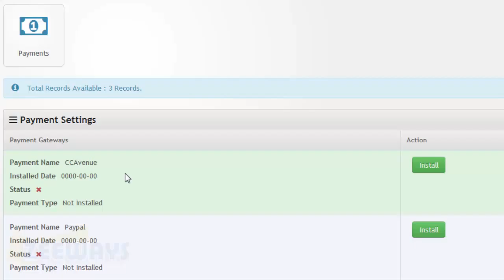Where i can Manage Payments